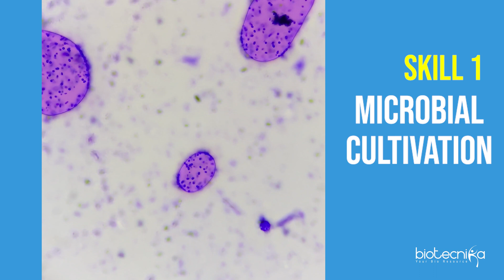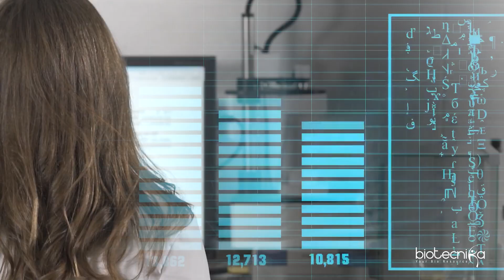Top 4 Must Have Industrial Microbiological Skills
Register for the Industrial Microbiology Techniques National Workshop 2023

In today's competitive job market, having the right skills is crucial to succeeding in any field, and industrial microbiology is no exception. In this video, we'll discuss the top must-have skills that will help you excel as an industrial microbiologist. Whether you're just starting out or looking to advance your career, these skills will give you a competitive edge and help you stay ahead of the curve. From knowledge of advanced microbiological techniques to a strong understanding of regulatory compliance, we'll cover everything you need to know to become a top-performing industrial microbiologist.